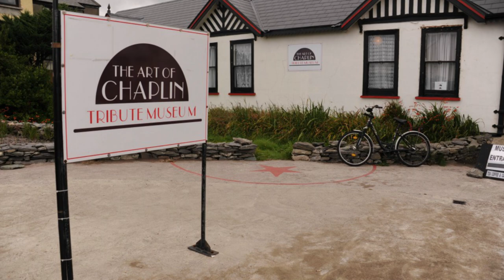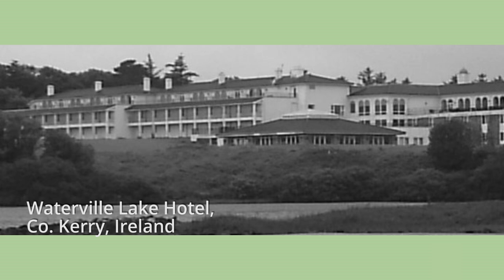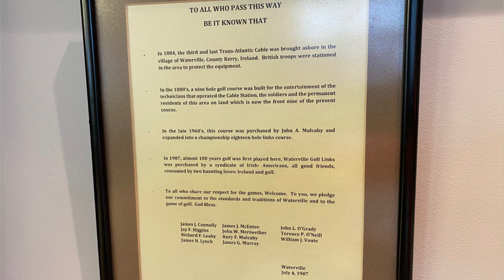A Greenside Chat: "The Story of Waterville Golf Links" ~ One of Ireland's Most Beloved Links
This week our guest for a Greenside Chat is Michael Murphy, General Manager at Waterville Golf Links - an outstanding test of golf located on the Ring of Kerry in Southwest Ireland and where a life-sized statue pays tribute to Payne Stewart. Michael discusses the Club's history and deep heritage while recounting some special memories along the way.

In the coming weeks PerryGolf Co-Founder Gordon Dalgleish will interview Euan Loudon, Chief Executive of the St Andrews Links Trust, the charitable trust that manages the largest public golf complex in Europe while upholding the spirit and legacy of the game; and Barney Coleman, Club Manager at Emirates Golf Club, annual home to the European Tour's Dubai Desert Classic.

Please enjoy Michael's story.